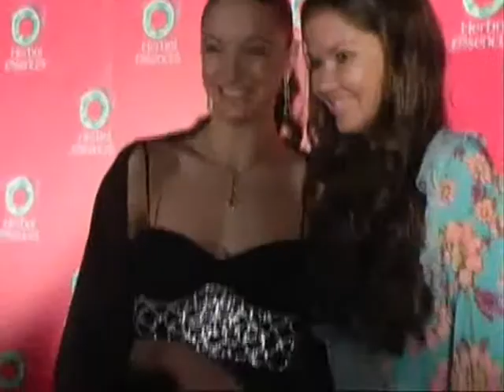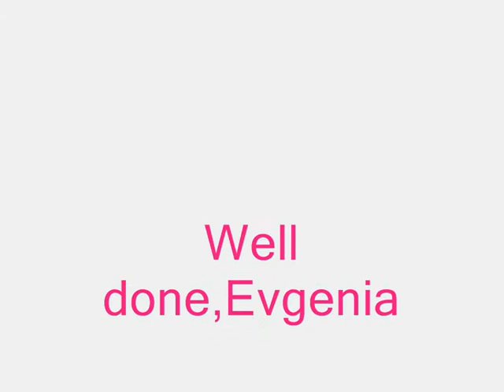evgenia kanaeva and her success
well done,evgenia